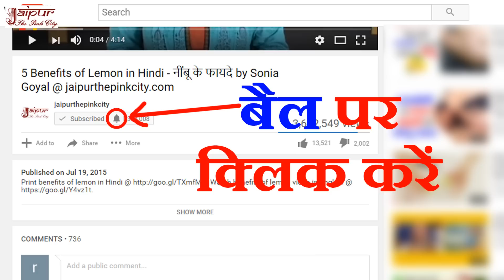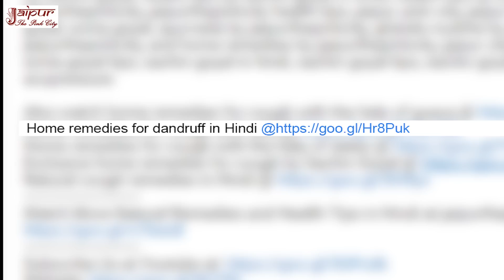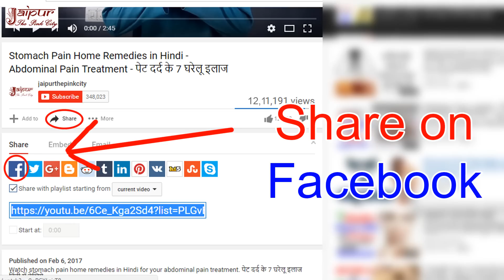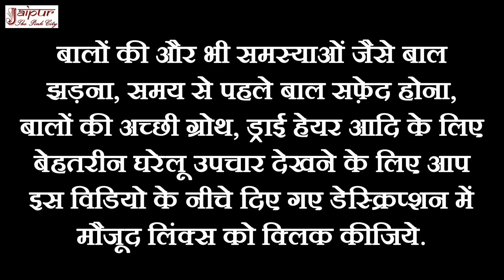बाल झड़ने और गंजेपन के अचूक नुस्खे How To Stop Hair Loss by Sonia Goyal - baal jhadna kaise roke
बाल इतनी तेज़ी से बढ़ेंगे कि आप खुद भी हैरान रह जायेंगे | How To Stop Hair Fall & Increase Vitality?

दोस्तों, आज के इस वीडियो में आप देखेंगे कि बाल झड़ना क्या होता है, बाल झड़ने की समस्या क्यों होती है, बाल झड़ने के लक्षण क्या होते हैं, बाल झड़ने के कारण क्या होते हैं और बाल झड़ने के घरेलू उपचार क्या हैं जिनसे आप घर पर ही रसोई में ही मौजूद चीजों से बड़ी ही आसानी से बाल झड़ने की दवा बना कर अपने बाल झड़ने का इलाज कर सकते हैं. ये बाल झड़ने का इलाज पूरी तरह आयुर्वेदिक और नेचुरल इलाज है क्योंकि इसको दालचीनी, ओलिव ऑइल, शहद, प्याज, अदरक से तैयार किया जाता है. ये इतना सस्ता और आसान बाल झड़ने का इलाज है कि आप इसको घर पर आसानी से ही बना कर इस्तेमाल कर सकते हैं और अपने बाल झड़ना रोक सकते हैं.

doston, aaj ke is video mein aap dekhenge ki baal jhadna kya hota hai, baal jhadne ki problem kyon hoti hai, baal jhadne ke lakshan kya hote hain, baal jhadne ke karan kya hote hain, aur baal jhadne ke gharelu upchar kya hain jinse aap ghar par hi rasoi me hi maujood chijo se badi hi aasani se baal jhadne ki dawa banakar apne baal jhadne ka ilaj kar sakte hain. ye baal jhadne ka ilaj puri tarah ayurvedic aur natural ilaj hai kyonki isko dalchini, olive oil, shahad, pyaj, adrak se taiyaar kiya jata hai. ye itna sasta aur aasan baal jhadne ka ilaj hai ki aap isko ghar par asani se bana kar use kar sakte ho aur apne baal jhadna rok sakte ho.

Friends, in today's video you will see what is hair fall, why hair loss happens, what are the symptoms of hair fall, what are the causes of hair fall, and an easy home remedy for hair fall treatment with the help of kitchen ingredients. This home remedy for hair fall is completely ayurvedic and natural home remedy because it is prepared with cinnamon, olive oil, honey, onion, ginger so that you can easily prepare it at your home and can cure hair fall permanently.